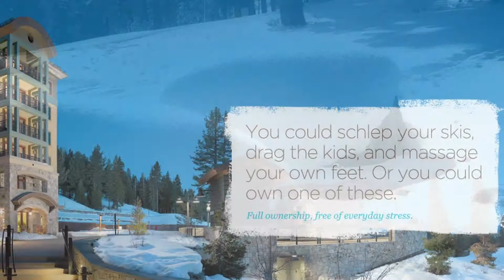Constellation Residences at Northstar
Constellation Residences at Northstar is a boutique collection of ski-in/ski-out condos located mid-mountain at Northstar California offering unique access to the services and amenities at the Ritz-Carlton, Lake Tahoe including year-round heated pools, hot tubs, fitness center, spa and so much more. Enjoy ski valet, bellman, in-room dining and concierge.